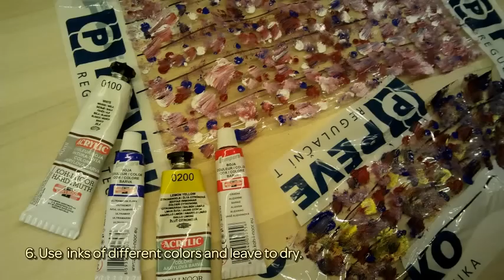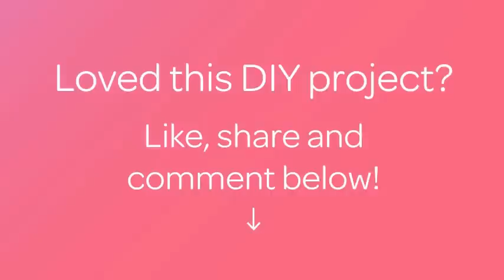How To Make Beads From A Plastic Bottle - DIY Style Tutorial - Guidecentral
About this DIY project:
- Title: Make Beads from a Plastic Bottle

Supplies:
- Plastic bottle
- Acrylic paints
- Glue gun
- Thread
- Marker